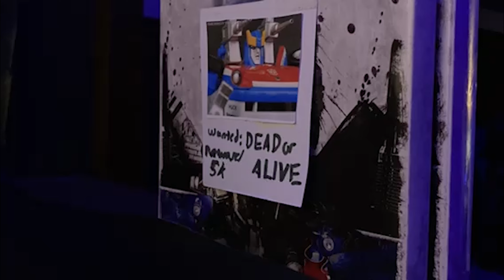Galvatron Transformation {Stop Motion Transformation}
I am going on vacation next week for break, therefore I am not able to work onn any new footage.